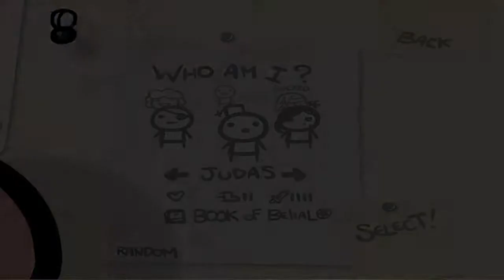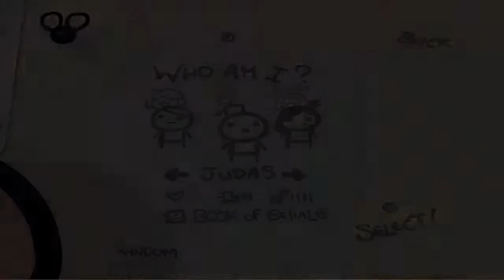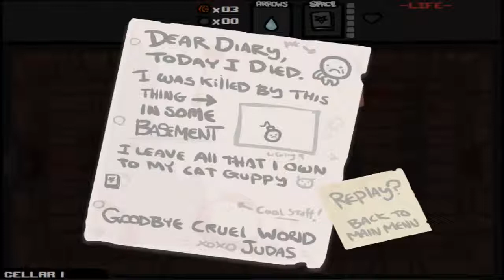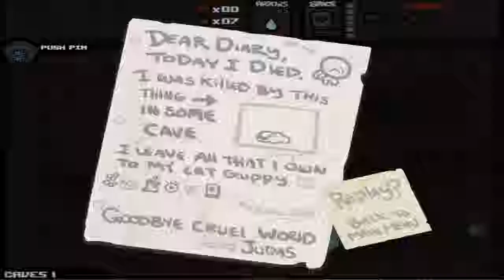Myke Plays Binding of Isaac: WOTL (#1)